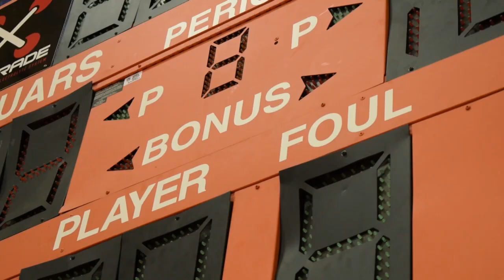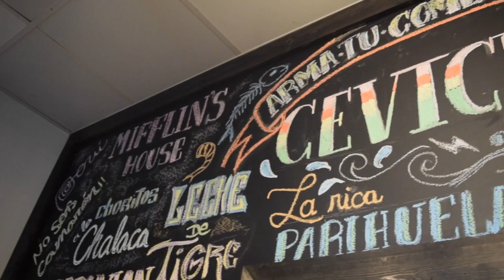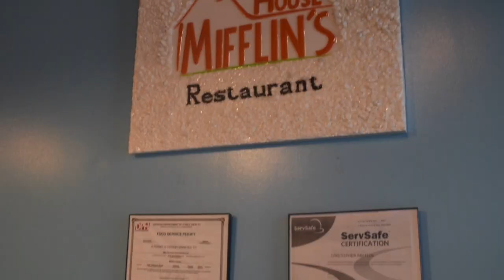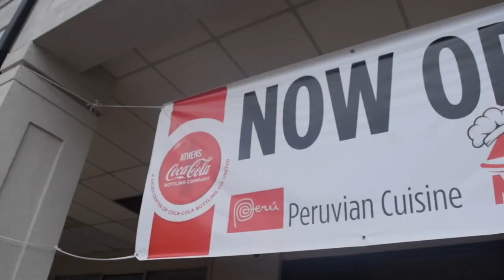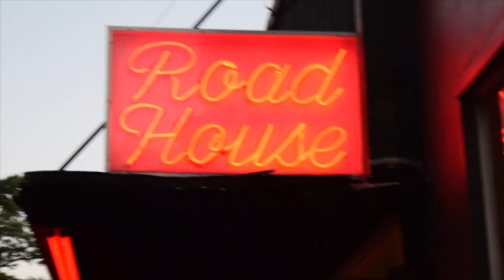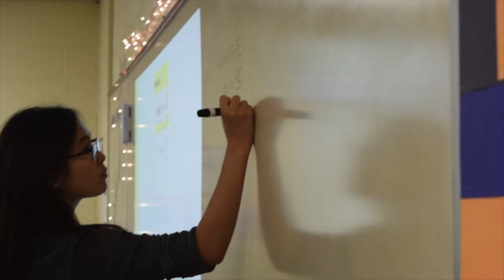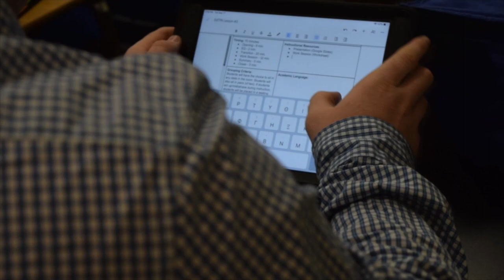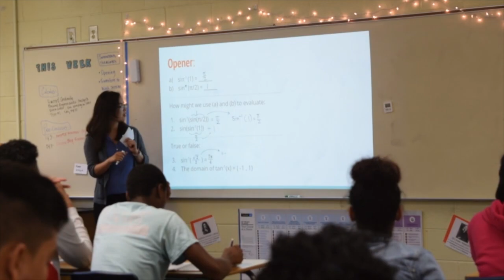WJAG-TV Cedar Shoals News - September 19, 2019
Ansley and Aaliyah are back this week with a look into the newest restaurant in town, Mifflin House. Some tips from Cedar graduates now at UGA, and how student teachers move throughout Cedar. That and more!